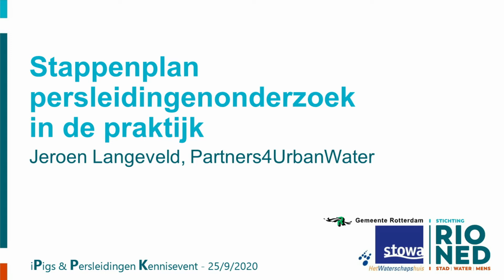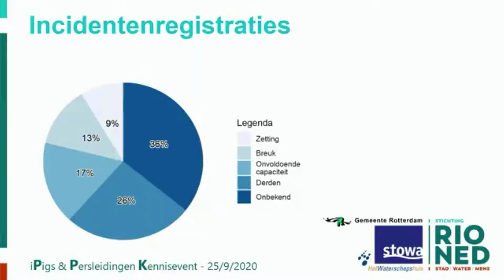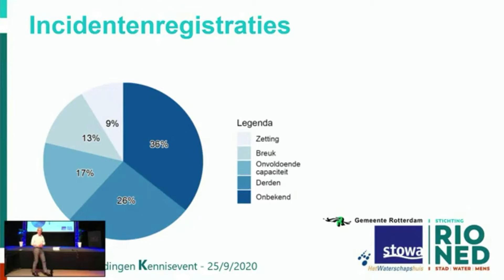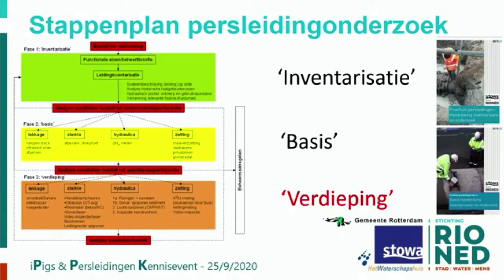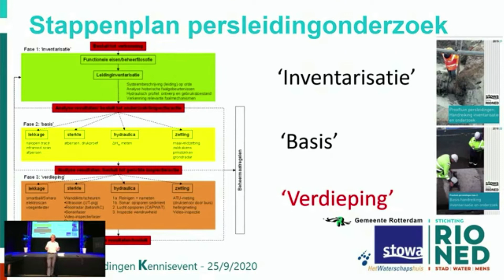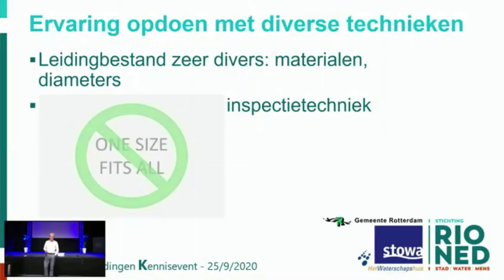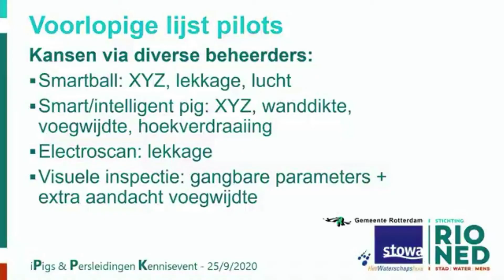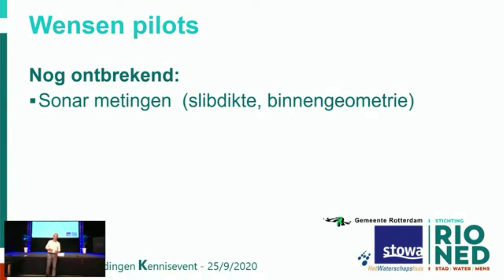Stappenplan Persleidingenonderzoek in de Praktijk - Jeroen Langeveld, Partners4UrbanWater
Kennis-event iPigs en Persleidingen - 25 september 2020
Jaarlijkse bijeenkomst voor kennisuitwisseling van persleidingenbeheerders